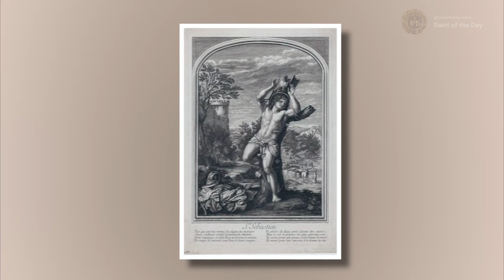Saint Sebastian, Martyr - January 20th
Born: 255
Died: 288

Patronage:
archers; armourers; arrowsmiths; athletes; bookbinders; diseased cattle;
dying people; enemies of religion; fletchers; gardeners; iron mongers;
lacemakers; laceworkers; lead workers; masons; plague; police;
Pontifical Swiss Guards; racquet makers; soldiers; stone masons;
stonecutters; disabled peoples; cyclists

St. Sebastian, saint of January 20. (n.d.).